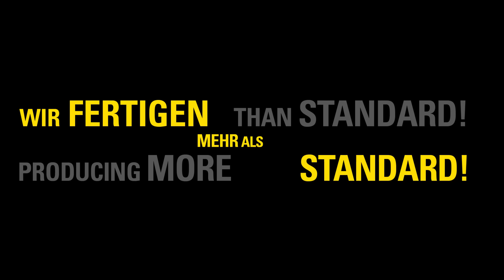UKB SPECIAL TOOLS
As a producer of press brake tools and special tools, the company UKB - Uwe Krumm GmbH stands since more than 25 years for its precision, high quality, modern technology and first-class know-how. We produce on 5,000 m2, in close cooperation with you, high-quality special tools for fast and economical work processes. A wide range of press brake tools we deliver to you from stock. Individual customer support is at the center of all projects at UKB. From consultation and development, through construction and production until delivery - everything is done in-house. The UKB-Teamplayer want you to be fascinated, not just satisfied!